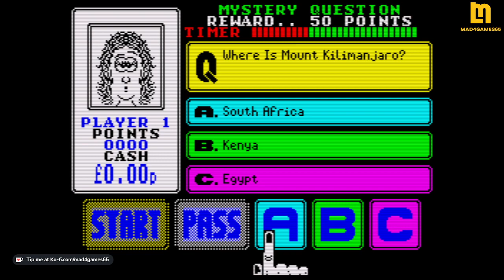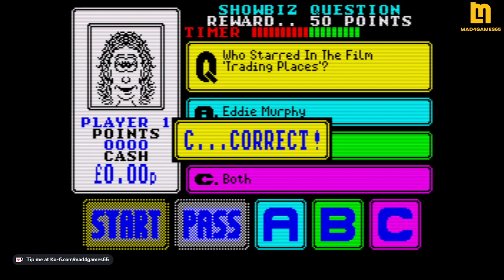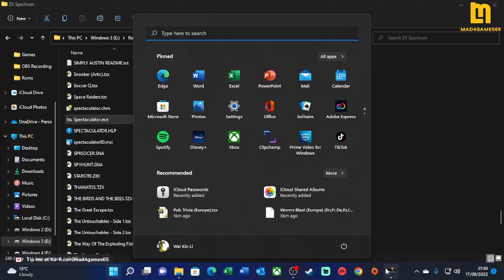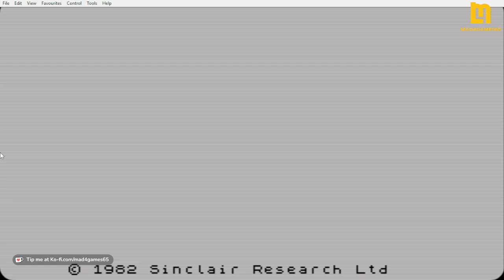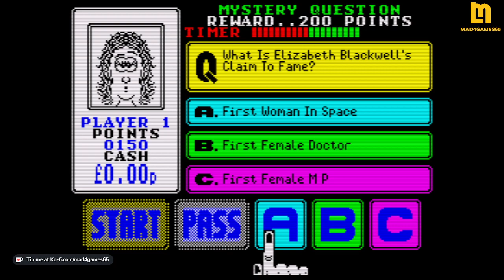Retro Gaming - Pub Trivia - ZX Spectrum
Pub Trivia on ZX Spectrum
You start off with a miserly 10p to correctly answer questions to finish a pyramid and then game for more credits.